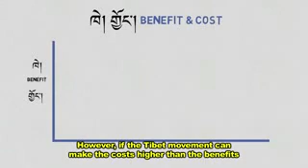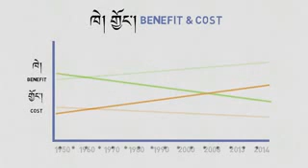Cost and Benefit of Chinas Occupation of Tibet བོད་བཙན་བཟུང་བྱེད་པའི་ཁེ་དང་གྱོང་ལ་དབྱེ་གཞིབ།